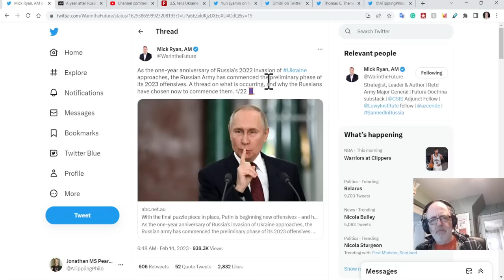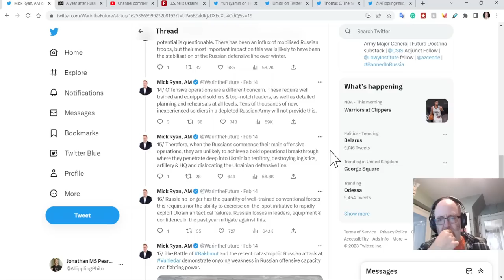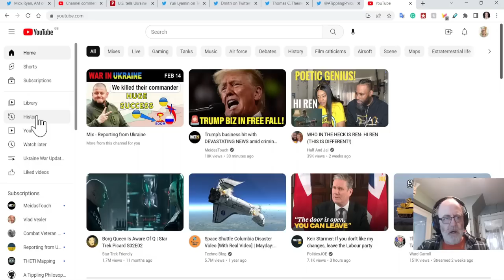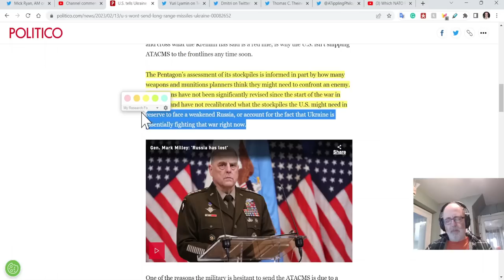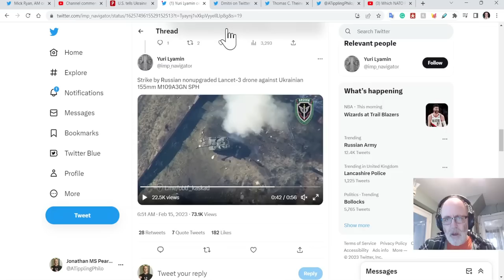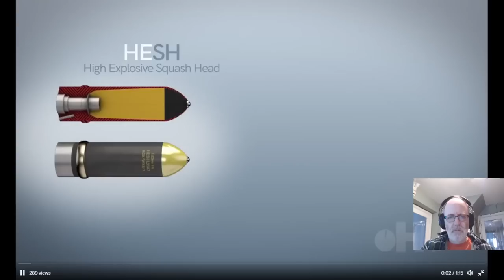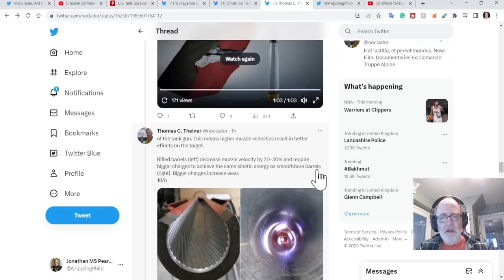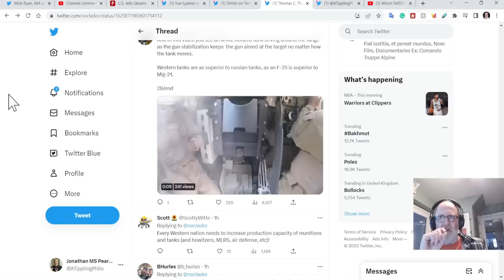Ukraine War Up. EXTRA (20230215): Smoothbore & Projectiles, Offensives, Weapons NOW vs Slowly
0:00 Start
0:11 Ryan on offensives
9:30 Weapons NOW vs slowly
21:17 Brushing off a Lancet
23:10 Damaged ammo
24:03 Smoothbore and projectiles